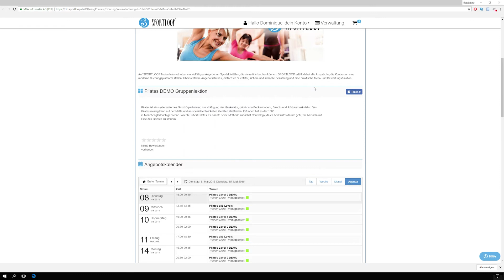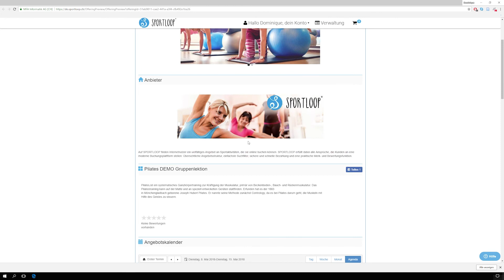Angebot auf Facebook teilen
In diesem Kurztipp zeige ich dir, wie du dein SPORTLOOP Angebot schnell auf Facebook teilen kannst. Zudem gebe ich dir noch einen Tipp, wie du mit dieser Funktion neue Teilnehmer für deine Aktivitäten gewinnen könntest.